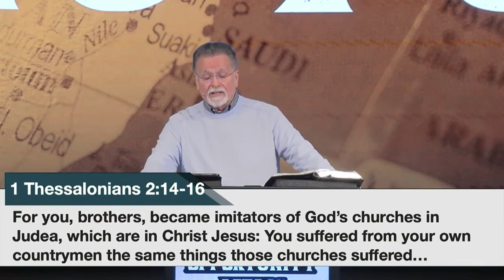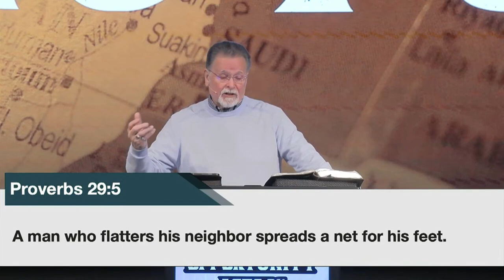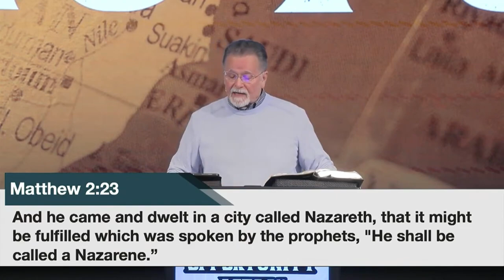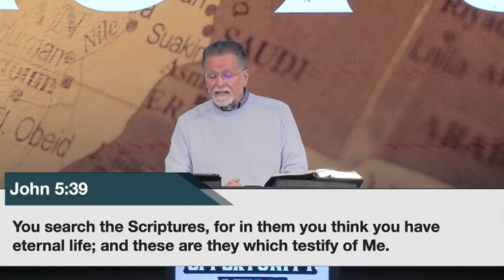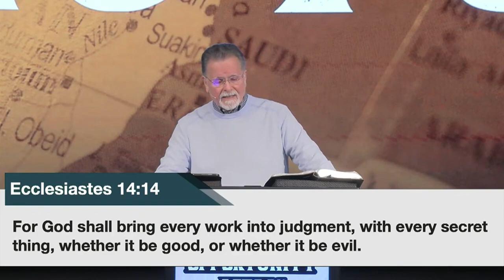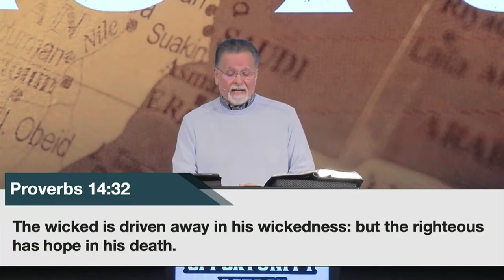Acts 24 | A Missed Opportunity | 4.28.24